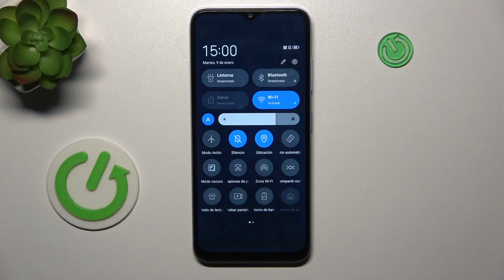Cómo activar Modo Avión en ZTE Blade V50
Aprende cómo activar el Modo Avión en tu ZTE Blade V50 con este tutorial paso a paso. El Modo Avión es útil en situaciones en las que necesitas desactivar todas las conexiones inalámbricas de tu dispositivo, como la red celular, Wi-Fi y Bluetooth.

Tutorial paso a paso para acceder al Modo Avión en dispositivo ZTE.
¿Dónde encontrar la opción de Modo Avión en ZTE Blade V50?
Consejos para el uso adecuado del Modo Avión en tu dispositivo.
¿Es posible activar solo algunas funciones mientras el Modo Avión está activo?